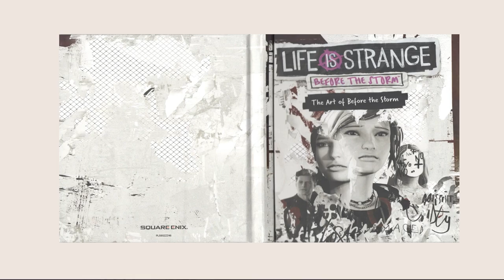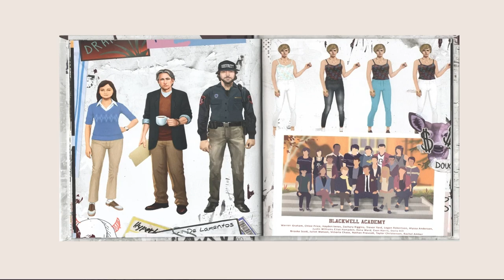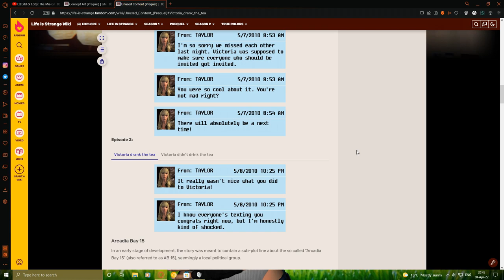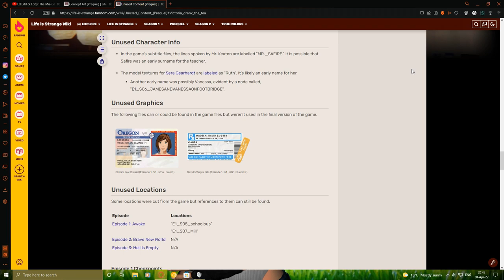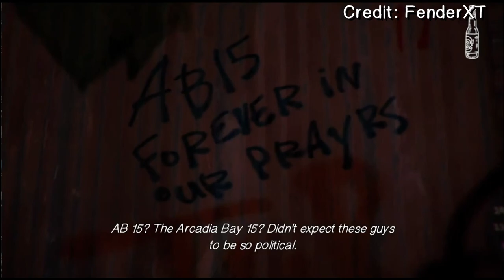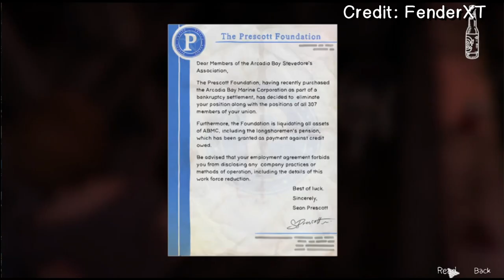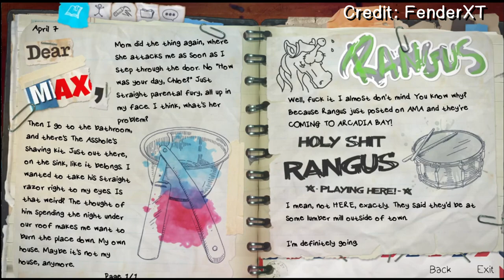Life is Strange: Before the Storm-Unused, Beta & Deleted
Welcome to Life is Strange: Unused, Beta & Deleted! Feel free to explore the development of LiS: Before the Storm.